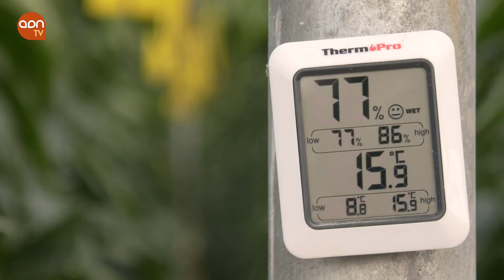El informe Agrifood 2022 analiza en Almería las tendencias y retos del sector agroalimentario.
La tecnología es un importante acelerador de la innovación para que el sector agroalimentario supere esta nueva era tras la pandemia y la guerra en Europa.
Un estudio realizado por la Fundación Europea para la Innovación, INTEC, en colaboración con AgroBank, ha analizado cuáles son las últimas tendencias y las proyecciones más importantes en la evolución del sector primario, en la industria de la transformación, en el sector retail y logistica, en la restauración y hasta en las preferencias y patrones de las conductas del consumidor.
La innovación y la tecnología son una buena solución para avanzar y superar los retos a los que se enfrenta el mundo y España. El informe sobre las tendencias del sector Agrifood en 2022 aborda, uno por uno, estos retos y tendencias derivadas de los mismos.
Entre las conclusiones del informe destacan la falta de relevo generacional en el sector, la salud y bienestar animal, la mejora en la gestión del agua, el avance en la tecnología de generación eléctrica, el cambio climático y el incremento de los precios de los fertilizantes y de la energía.